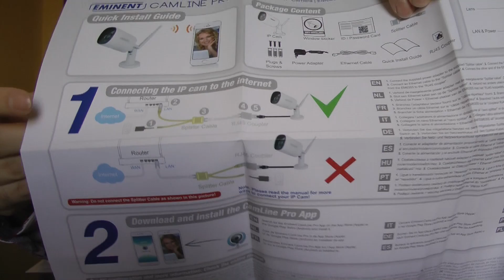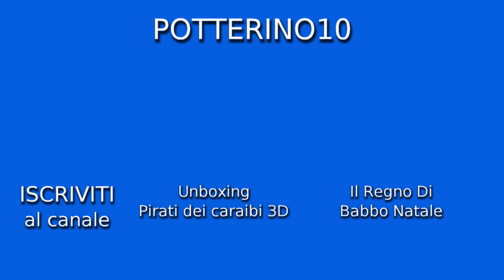Unboxing (HD) - Ewent Eminent Camera IP EM6355 FULL HD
Unboxing della nuova camera IP della Eminent per la videosorveglianza. Modello: EM6355 da esterno.

IP Cam Videocamera Eminent EM6355